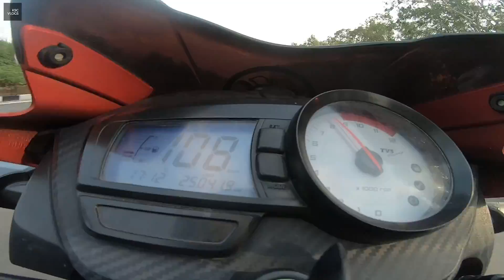Hero Xtreme 160R VS Tvs Apache RTR160 | Performance Test Top End | First race on youtube | Ksc Vlogs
List of Equipments for Biking Gear I use :
Insta 360 onex
Go pro Hero 7 black
ULANZI V2 Vlogging Protective Housing Case Shell for go pro
Riding Boots
Riding Jacket
Go pro dual battery charger
Axor helmet
Riding gloves
Saddle bag
Puncture repair kit for tubeless tyres

Store For Motovlogging Enthusiast